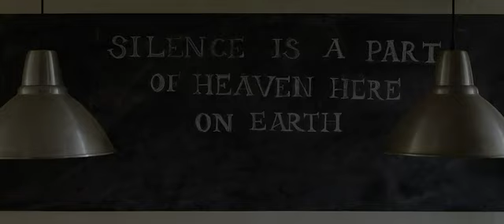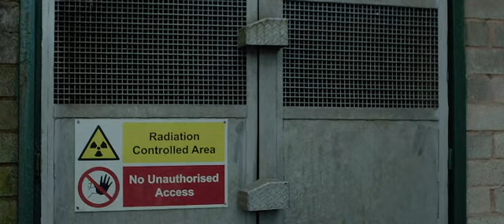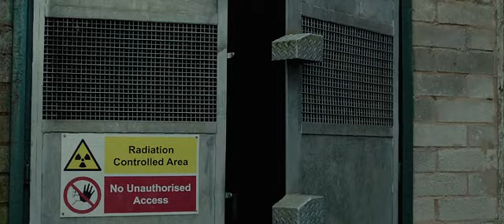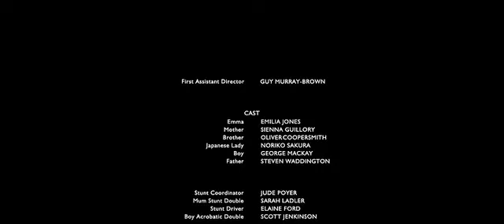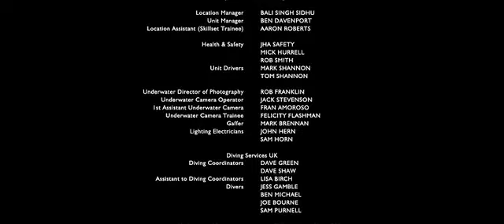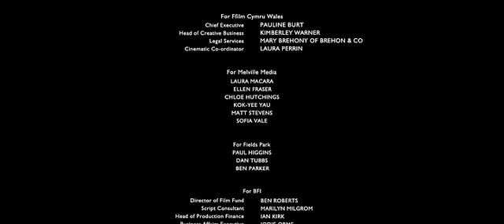Nükleer 2019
Emma annesi ile birlikte hapisten yeni çıkan üvey erkek kardeşinden kaçmaktadır. Kardeşi yani abisi Emma’yı daha sekiz yaşındayken yaralamış ve hapse girmiştir ve hapsten çıkar çıkmazda hem Emma hem de annesinin peşine düşmüştür. Annesini ormanda sıkıştıran ve onu korkunç şekilde tartaklayan üvey evlat onu orada ölüme terk etmiştir. Tüm olup bitenleri dehşet içinde izleyen Emma ise abisi gittikten sonra saklandığı çalıların arasından çıkıp annesini kurtarmıştır. Artık anne ve kız bu belalı evlattan kaçmakta ve ona yakalanmamak içinde ormanın derinliklerinde kendilerine sığınacak bir yer aramaktalardır. Emma annesi kalacak bir yer bulur bulmaz hemen soluğu ormanda alır ve etrafı teftiş etmeye başlar. Burada genç bir delikanlı ile tanışan ve hayata boşveren Emma bu delikanlı ile oldukça tehlikeli serüvenlere çıkar ama peşinde üvey abisi olduğunu bir an bile unutmaz